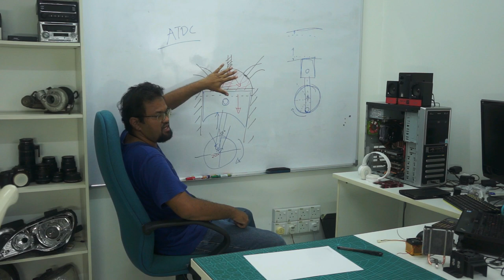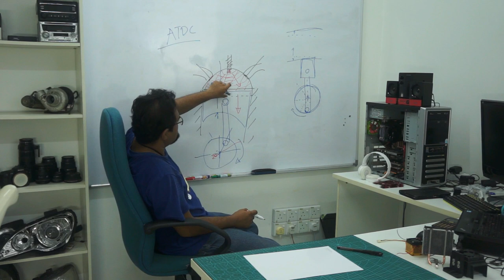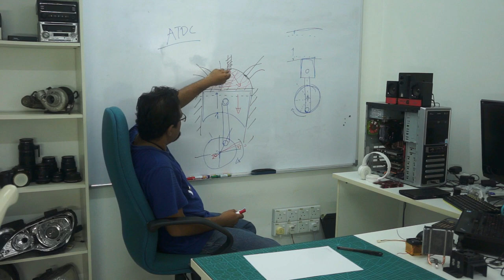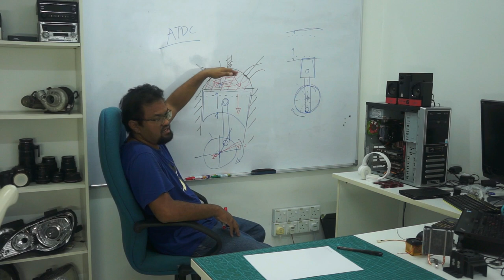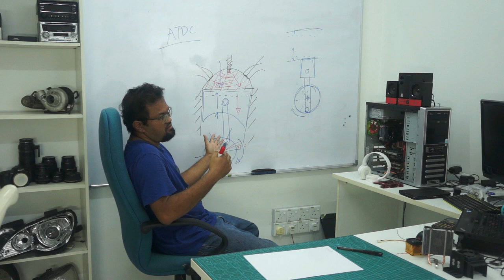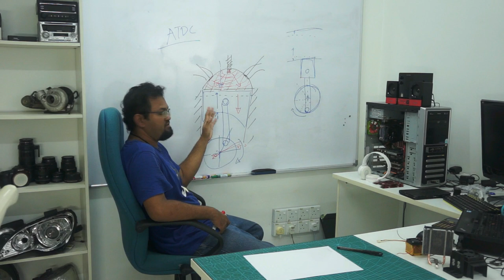[ 4 ] apakah itu Ignition Timing? asas dan pengenalan ( Part 2/2 )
pengenalan asas kepada ignition timing ( masa pencucuhan ) bagi enjin spark ignition ( petrol )